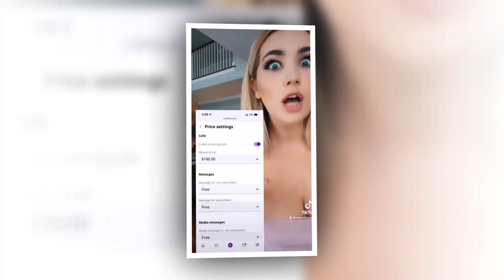I'm 🍑 Back in the Fart Jar Business and Handing Out Free Samples! 🙃 Stephanie Matto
Stephanie Matto continues walk to the line between hustling your way to success and acting like a Batman D-list villain. We are of course referring to her infamous "fart jar" business, in which horny customers can pay big bucks for her malodorous has jars. Stephanie decided to resume sales after taking a break year last following a health scare related to the gig. Over the weekend, promoted she her re-launch of the product line. By handing out free samples. At strip a club. 90"